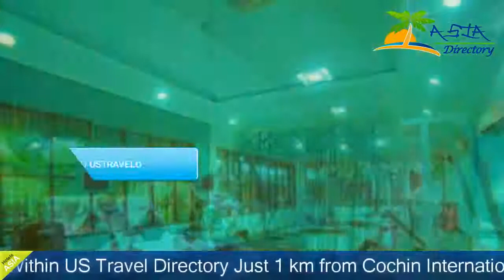Saj Earth Resort - Nedumbassery Hotels, India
Saj Earth Resort 5 Stars Hotel in Nedumbassery, India Within US Travel Directory Just 1 km from Cochin International Airport, Saj Earth Resort offers free Wi-Fi, an outdoor pool and pampering spa treatments. Dining options include 2 restaurants and 24-hour room service. Parking on-site is free.Overlooking the pool, air-conditioned rooms are equipped with a flat-screen TV, personal safe and tea/coffee making facilities. En suite bathrooms come with a shower.Saj Earth Resort is 20 km from central Cochin. It is 180 km from Sabarimala Shrine, a famous pilgrimage site dedicated to Lord Ayyappan.Mayflower Spa features relaxing body massage and ancient Ayurvedic treatments. The resort also has meeting rooms and a 24-hour front desk.Continental, South Indian and Kerala cuisines, as well as breakfast, can be enjoyed at The Coffee Shop. Raindrops serves international food.

Hotels Located in  :
Cochin International Airport, Nedumbasherry, 683572 Nedumbassery, India